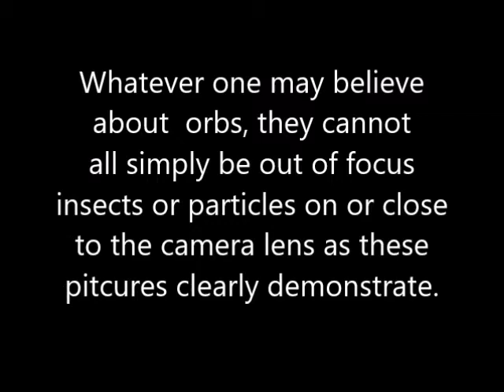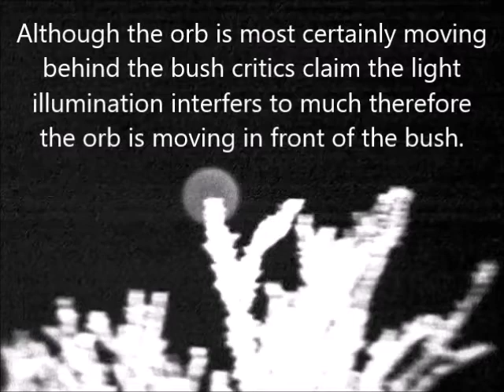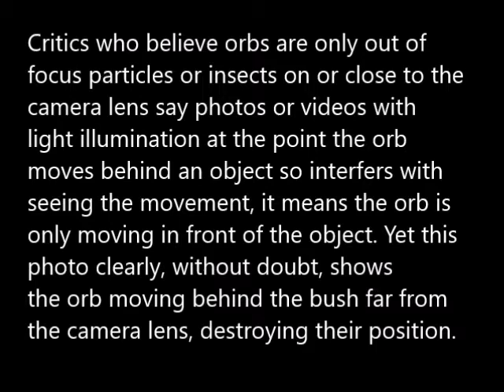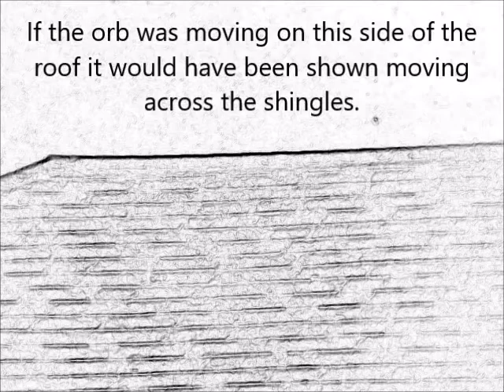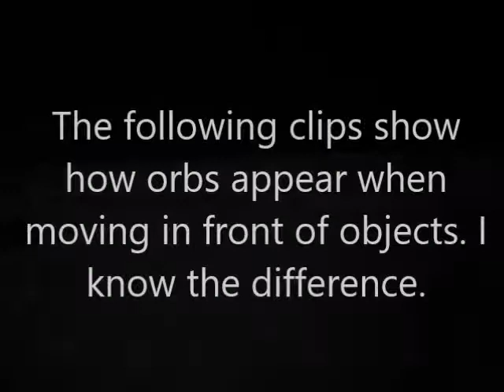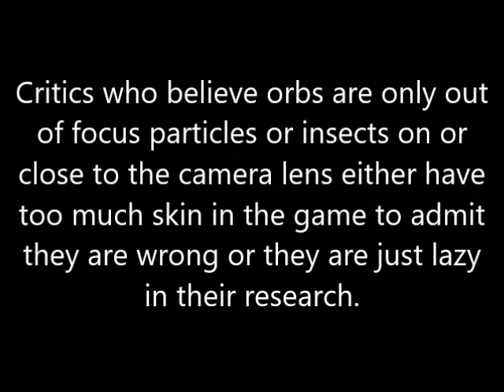Photographs of Orbs Moving Behind Objects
Critics say orbs cannot move behind objects far from the camera lens, because they are only out of focus particles or insects on or close to the camera lens. My video clearly and easily shows this to be wrong.